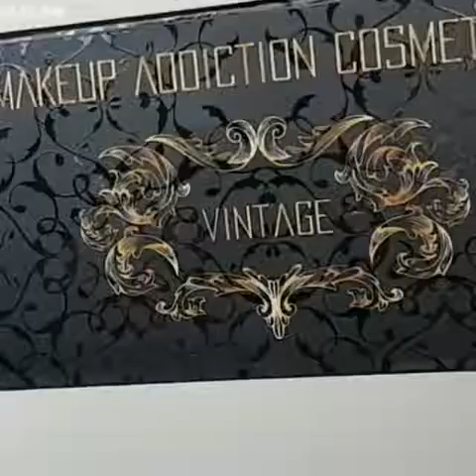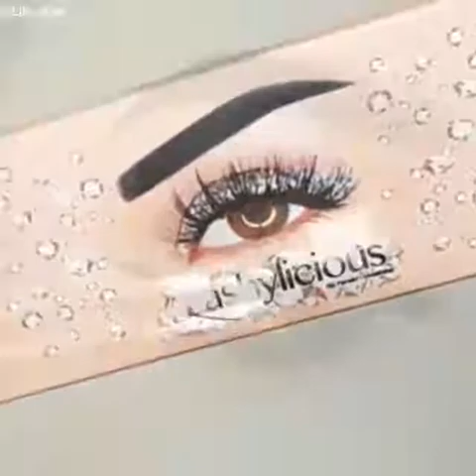Makeup Simply and beautiful ❤️❤️